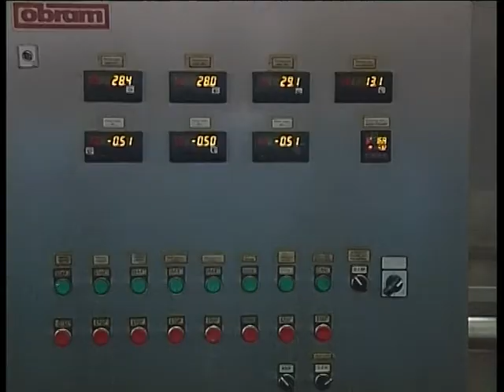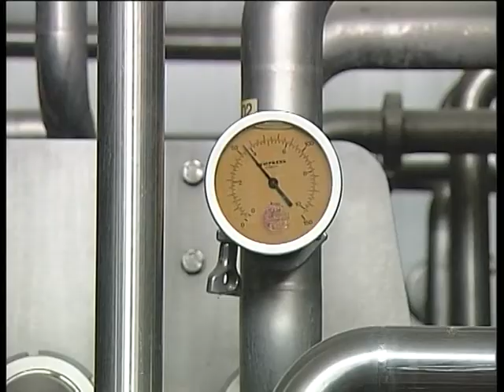Львівські мандри 04.10.11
Луганські медіа про Львів. Візит на завод молочної продукції Галичина